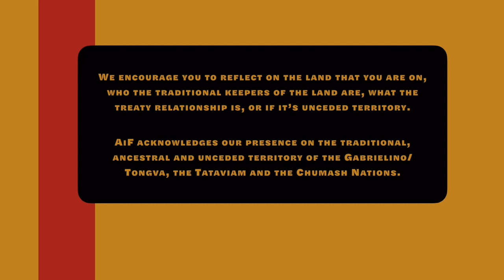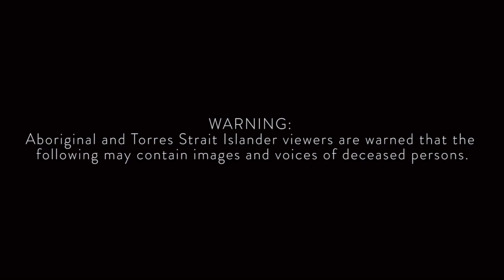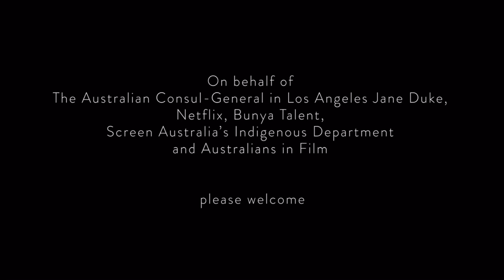The Original Storytellers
The Australian Consul-General Los Angeles Jane Duke, Netflix, Bunya Talent, Screen Australian Indigenous Department in association with Australians in Film presents The Original Storytellers, an showcase of Australian Indigenous Storytelling featuring filmmakers Miranda Tapsell, Dylan River, Nakkiah Lui, Shari Sebbens and Head of Screen Australia’s Indigenous Department Penny Smallacombe. The conversation was moderated by Sundance Institute’s Director of Indigenous and DEI Bird Runningwater.